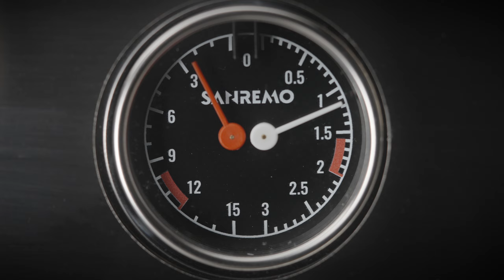Sanremo D8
When the D8 is in play, every coffee is a guaranteed win.
Make your move and experience the excellence of D8.